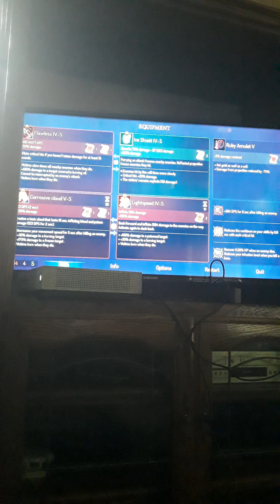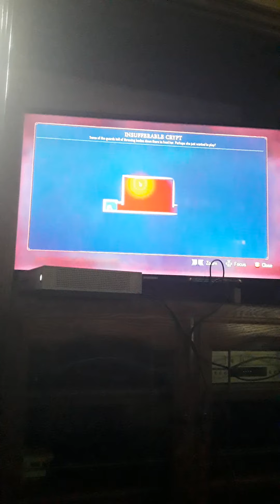Dead Crlls run Flawless (Weapon Spear) Conjunctivius